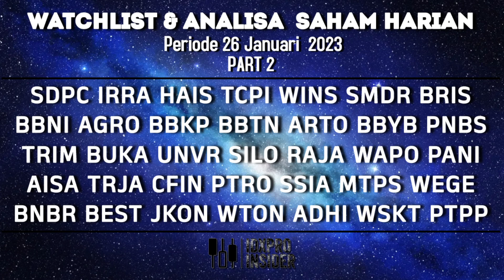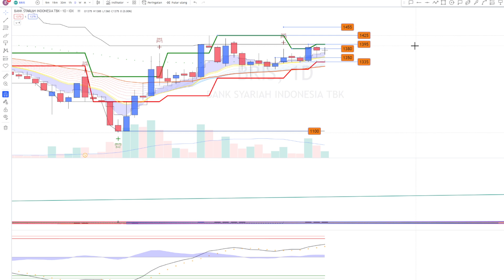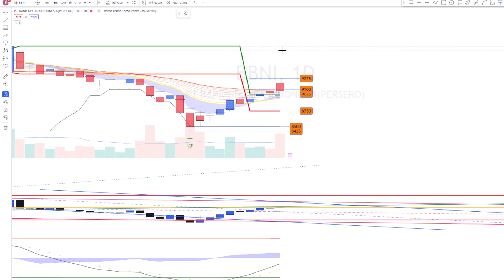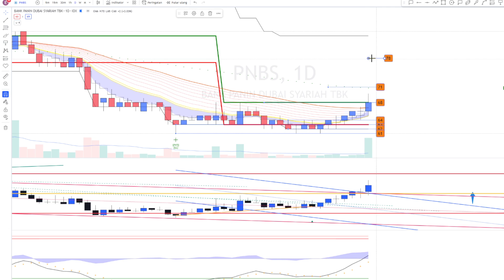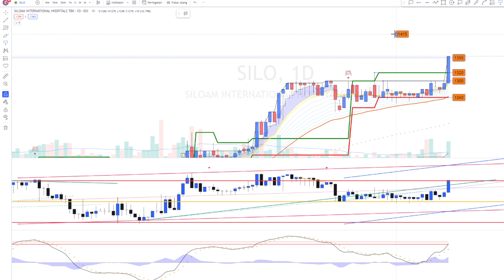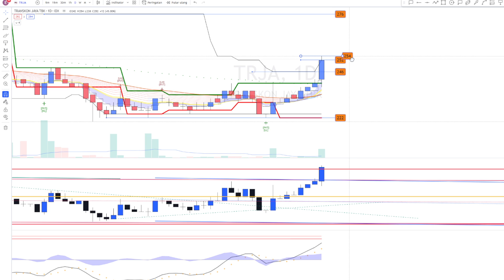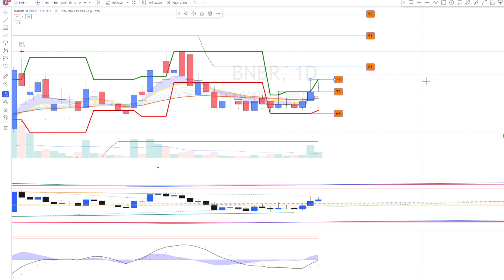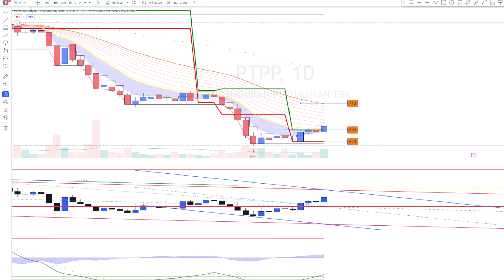PART 2 WATCHLIST & ANALISA SAHAM HARIAN PERIODE 26 JANUARI 2023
SAHAM:
SDPC IRRA HAIS TCPI WINS SMDR BRIS BBNI AGRO BBKP BBTN ARTO BBYB PNBS TRIM BUKA UNVR SILO RAJA WAPO PANI AISA TRJA CFIN PTRO SSIA MTPS WEGE BNBR BEST JKON WTON ADHI WSKT PTPP